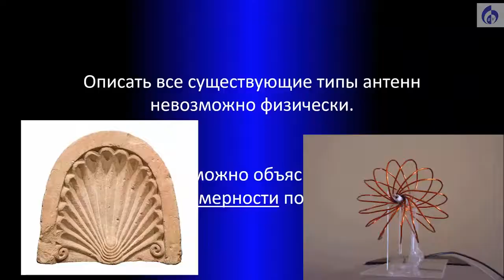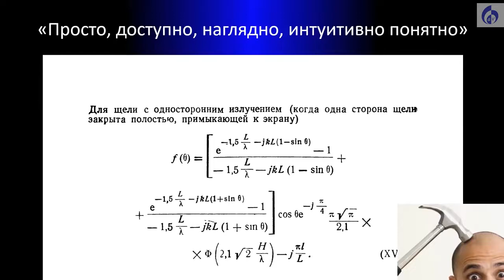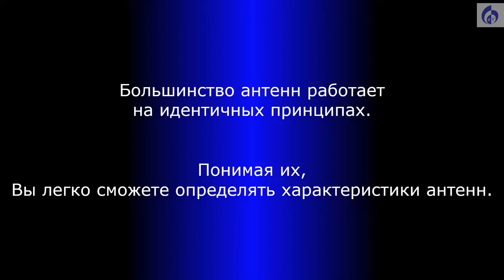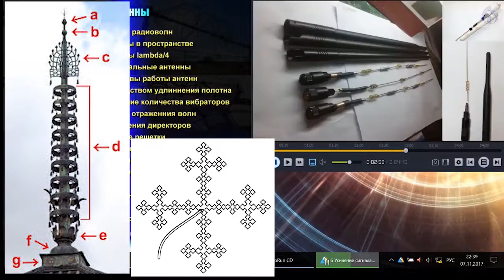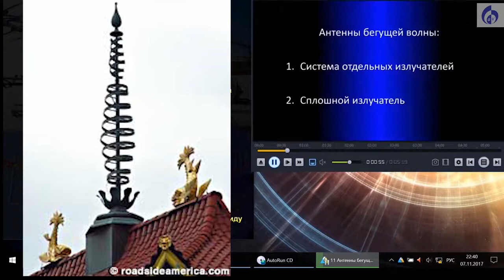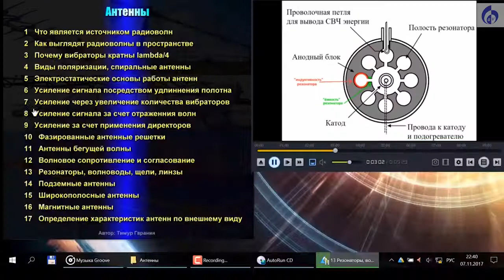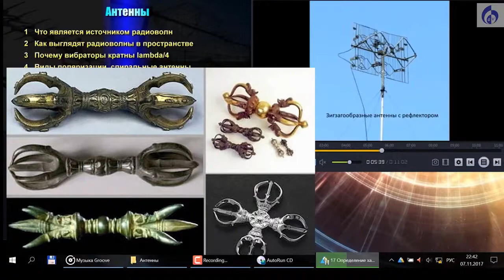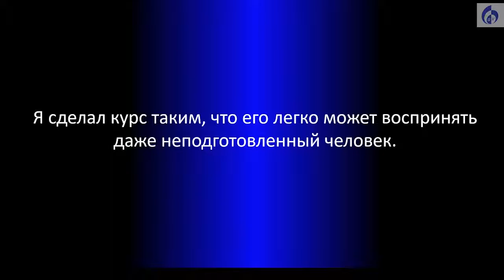Видеокурс Антенны прошлого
Если кто не понял мое первое видео про антенны - то вот, человек разжевал, я добавил картинки) надеюсь - после 3-4 уроков всем станут понятны основы построения антенных систем) и сейчас и в прошлом)